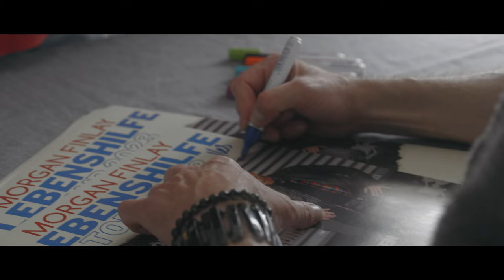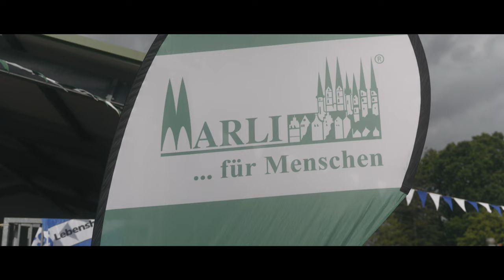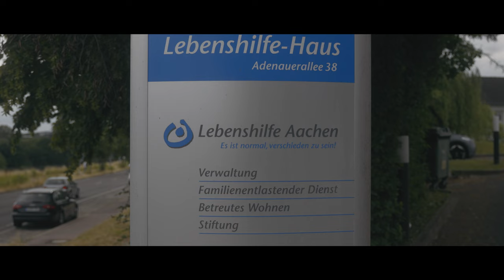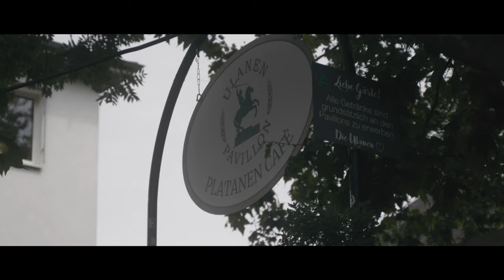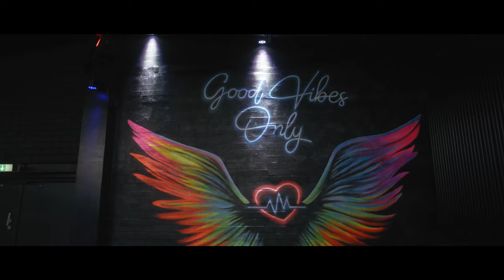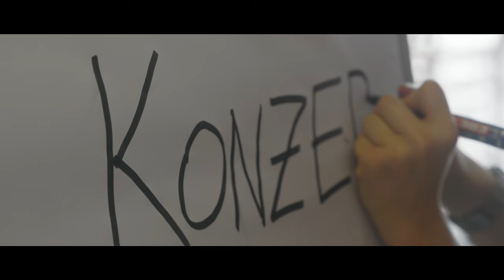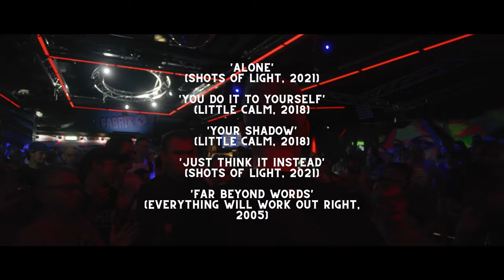Offizieller Dokumentarfilm der Lebenshilfe Tour 2023 (Morgan Finlay)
Official Documentary film of the Lebenshilfe Tour 2023!
All music by Morgan Finlay

++DE Dieser Film dokumentiert Morgan Finlays Lebenshilfe Tour 2023, die vom 16. bis 30. Juni 2023 durch 13 Shows in ganz Deutschland führt.
Gefilmt wurde vor Ort in Stralsund, Lübeck, Aachen, Saarbrücken, Bruchsal und Freiburg.
Vielen Dank an alle, die gekommen sind, um mich zu sehen, und an die Lebenshilfe und ihre Partnerorganisationen, die Menschen mit besonderen Bedürfnissen in Deutschland unterstützen!

++EN This film documents Morgan Finlay's Lebenshilfe Tour 2023, through 13 shows across Germany from June 16-30, 2023.
Filmed on location in Stralsund, Lübeck, Aachen, Saarbrücken, Bruchsal and Freiburg.
Many thanks to everybody who came out to see me, and to the Lebenshilfe and their partner organisations who support special needs people in Germany!